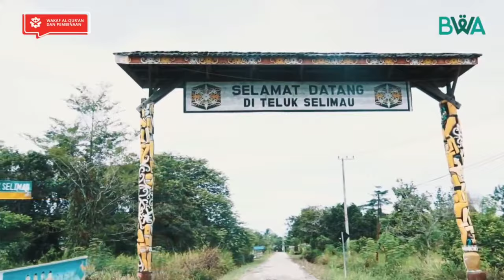Alquran Mulai Didistribusikan, Kesempatan Berwakaf Masih Terbuka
Di Kabupaten Bulungan, Kalimantan Utara, Alquran wakaf dari kamu semua mulai didistribusikan. Ada sebanyak 5.000 eskemplar yang siap dibagikan kepada mereka yang membutuhkan.

Salah satunya Pondok Pesantren Al Maharo Sidqo. Semoga dengan Alquran wakaf ini kegiatan belajar bisa berjalan lebih mudah. Insya Allah Alquran yang mereka baca akan memberi pahala untuk kamu yang berwakaf.

Jangan sampai terlewat, mari menjadi bagian dari kebaikan ini dan berwakaf Alquran sekarang. Kesempatan masih terbuka karena masih banyak saudara kita di sana yang membutuhkan Alquran!

Transfer wakafmu ke sini:
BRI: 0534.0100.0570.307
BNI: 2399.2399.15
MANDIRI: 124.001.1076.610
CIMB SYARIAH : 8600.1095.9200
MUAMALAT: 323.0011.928